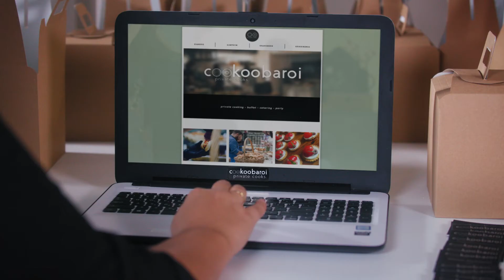Cosmote - "Click & Site - Cookoobaroi"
Producer: Veta Chatziioannou
Line Producer: Korina Vardaki
Director: Dimitris Kotselis
Dop: Alexandros Pilos
Production Manager: Dimitris Skiadopoulos, Vasilis Tzanekas
Production Coordinator: Elena Dentopoulou
Editor: Nikos Tsatsanis
Color: Aggelos Mantzios